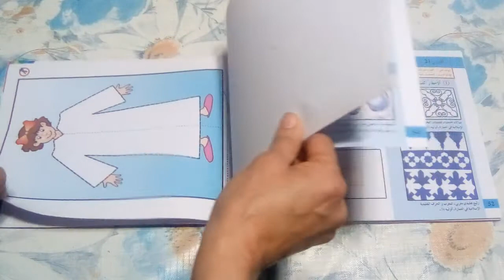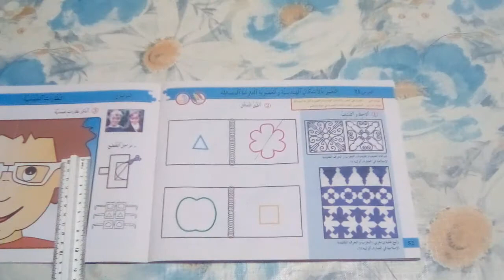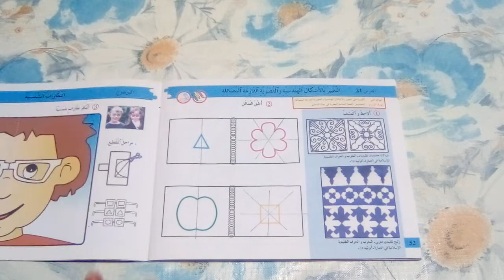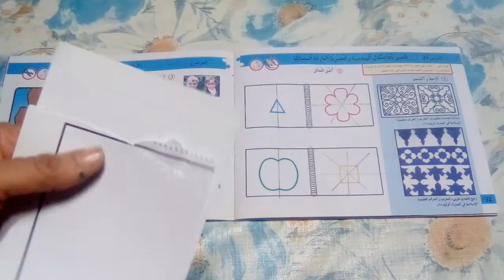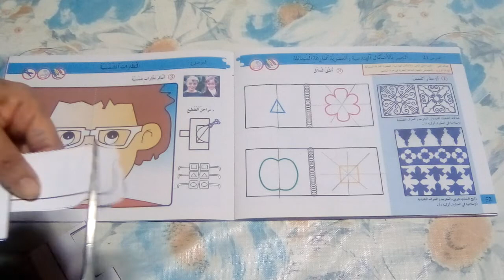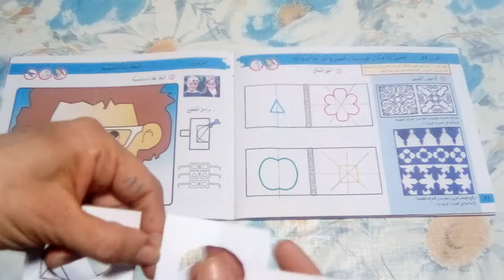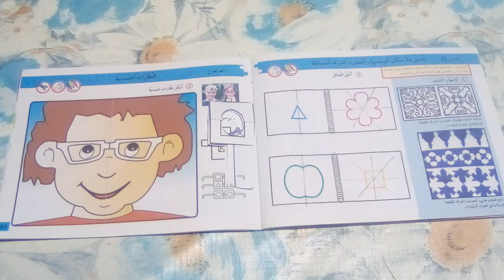الدرس 21 من دروس التربية التشكيلية للمستوى الثاني ابتداءي،المختار في التربية التشكيلية.